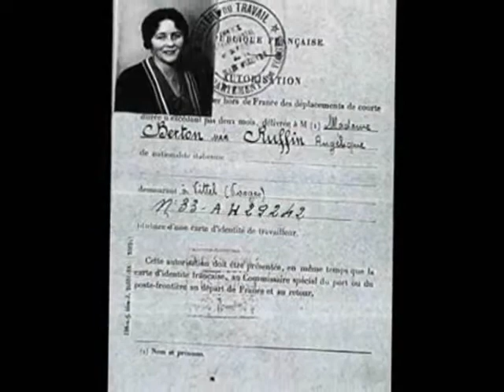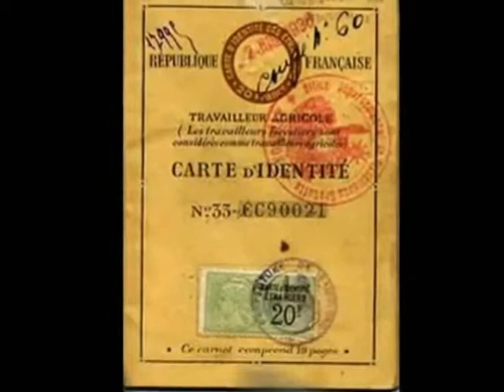Emigrante....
Emigrante, una canzone di marilena monti